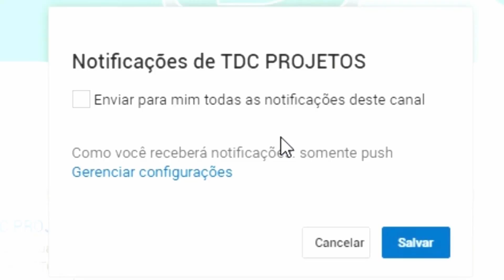One Bot Avanço Na Construção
Estamos aqui com mais um vídeo para mostra o avanço da construção do One Bot que com o passar dos dias fica cada vez mais legal e mais moderno.